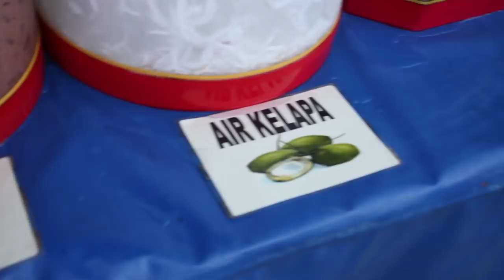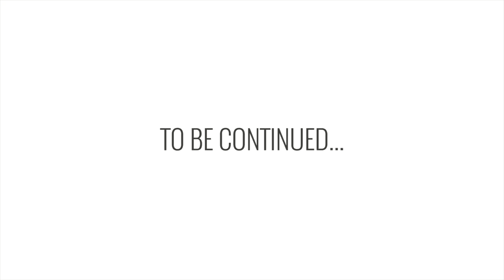CHEAP & DELICIOUS - Night Market. BEST Local Food in Langkawi, Malaysia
S1E17 - Another tasty episode! ;) There's no better place to try the best local foods, drinks & sweets than visiting big outdoor market! So here we are at Thursday Night Market in Langkawi, Malaysia. This is by far the best place to get the feel for Malay culture, try some tasty Malaysian dishes and just have some good time! The prices are super cheap, a specially for a westerners. We highly recommend to try (our favorite) Murtabak, as well as dessert treats Dorayaki. Make sure to come here early so you don't miss some of the most popular foods and treats offered. We suggest to get here around 6pm so you get a chance to see this market both, in day light and at night. Have fun and enjoy your watering mouth! ;)

"From Canada, Toronto to Singapore, Malaysia & Vietnam, with Russian flavor!"

PLACES VISITED IN THIS VIDEO:
- Bohor Tempoyak Thursday Night Market (Pantai Cenang Beach area)